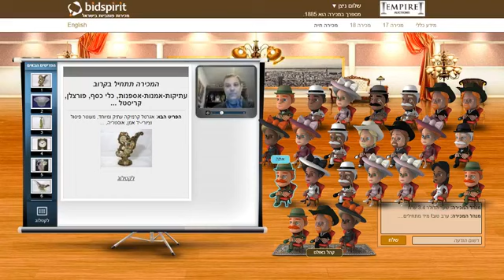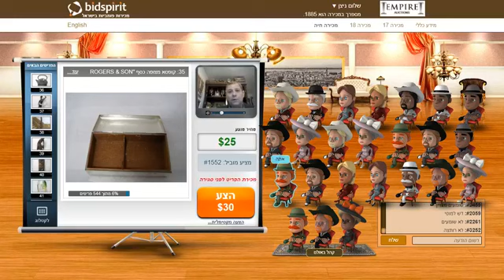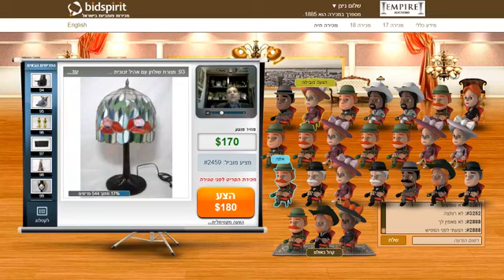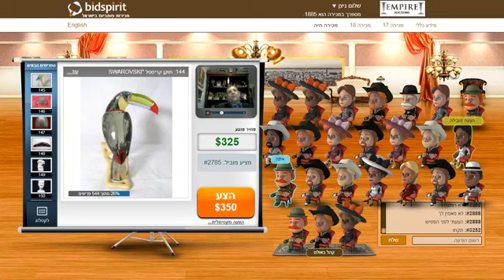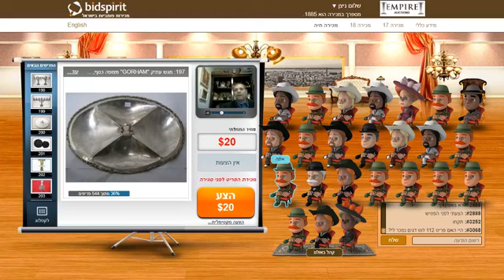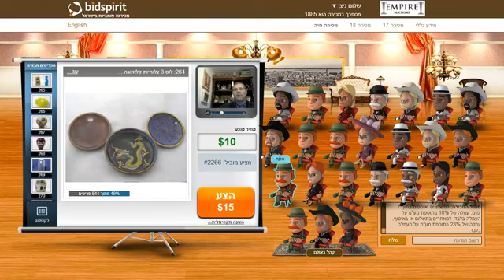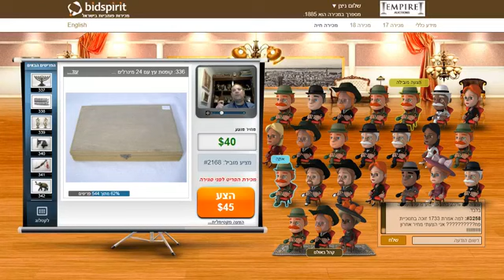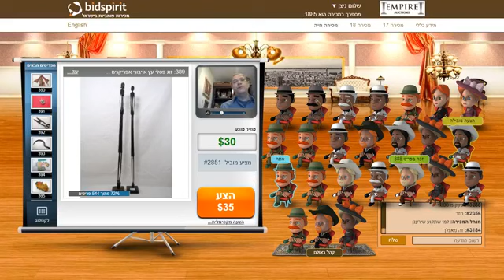אמפייר מכירות פומביות - מכירה פומבית מס' 17 בפורטל בידספיריט (14/01/2018)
אמפייר מכירות פומביות - מכירה פומבית מס' 17 בפורטל בידספיריט (14/01/2018) עם 544 פריטי עתיקות-אמנות-אספנות, כלי כסף, פורצלן, קריסטל וזכוכית, סכינים וחרבות, שעונים, כרזות, רהיטים, מנורות, פמוטים, אוריינטל ועוד. מאות פריטים ללא מינימום - הכי מגוון! הכי מעניין! הכי משתלם!